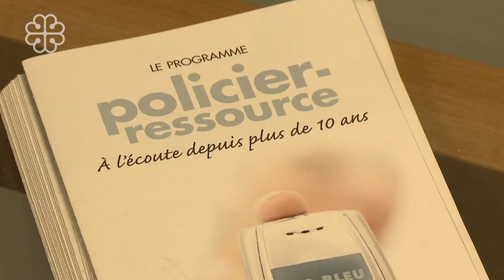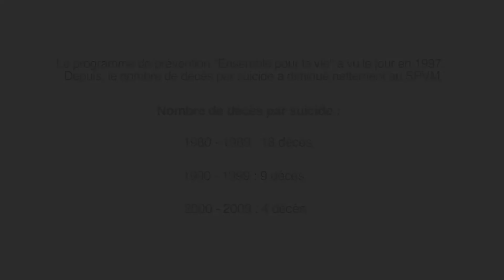Ensemble pour la vie -- Programme de prévention du suicide du SPVM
Projet gagnant dans la catégorie « policiers » décerné au Service de police de la Ville de Montréal (SPVM) lors de la remise des Prix reconnaissance en santé et sécurité du travail, le 22 mai 2014.